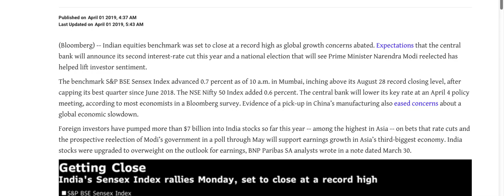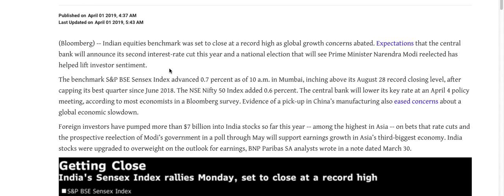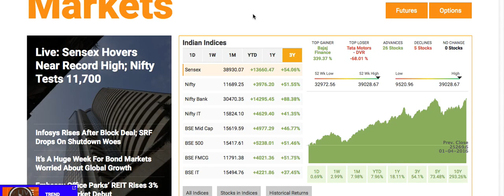Sensex चढ़ता ही जा रहा है, आइये जानते है की क्यों भाग रहा है | long term shares LTS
A small information about Sensex . watch video for investment strategy.